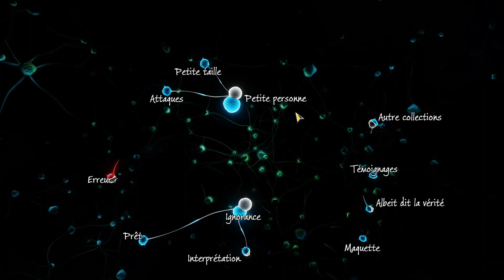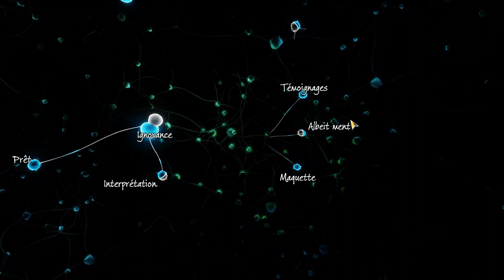[FR] sherlock holmes : the devil's daughter - Une étude en Vert - Partie 3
Suite de notre aventure avec Sherlock Holmes et cette mystérieuse malédiction !